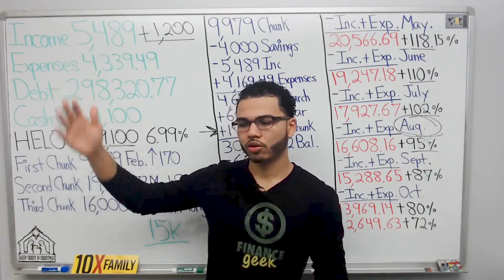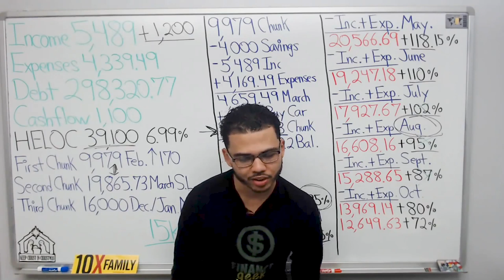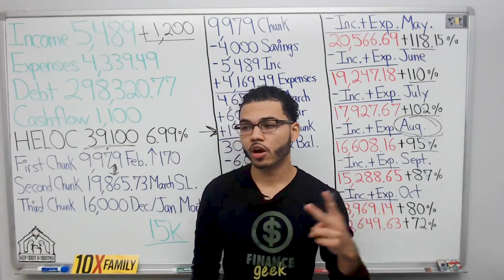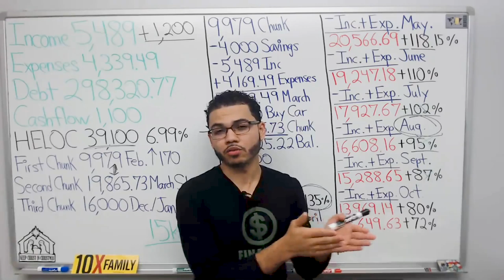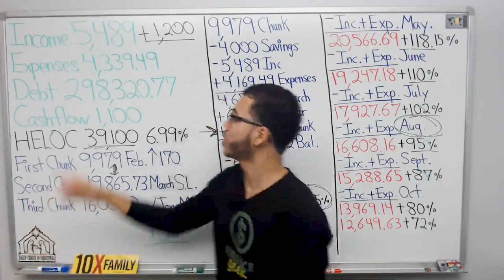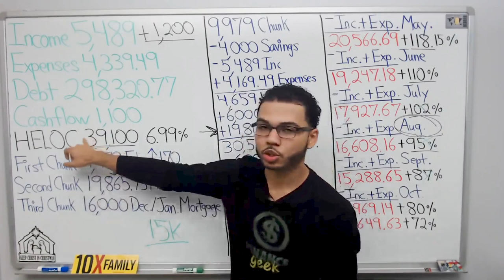Why You Should Leave 30% Space In Your LOC